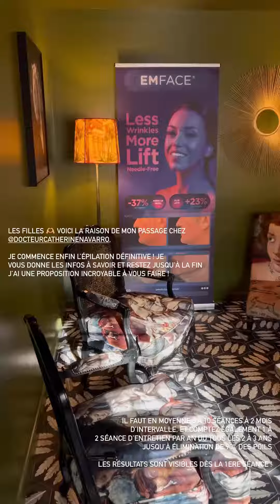JULIA MORGANTE - 14 Janvier 2023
Les amis on se retrouve pour mon vlog du 14 Janvier 2023 sur notre chaine - Pour retrouver tous mes vlogs direction ma playlist